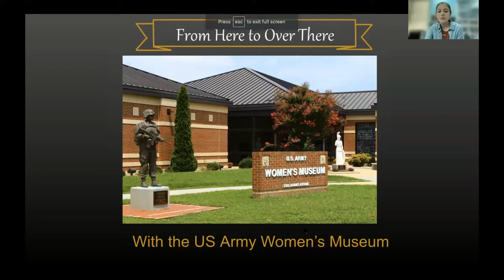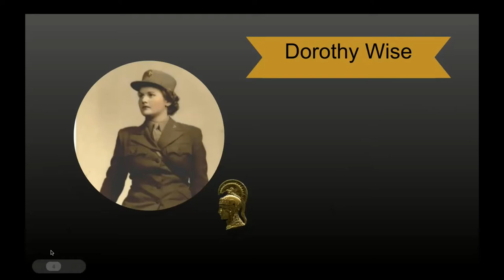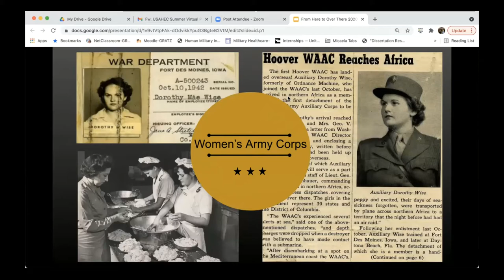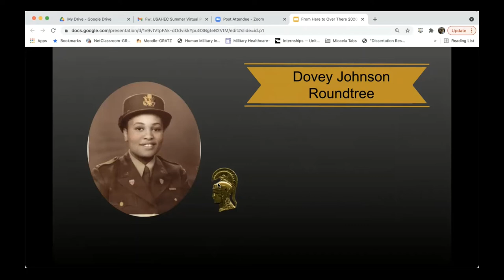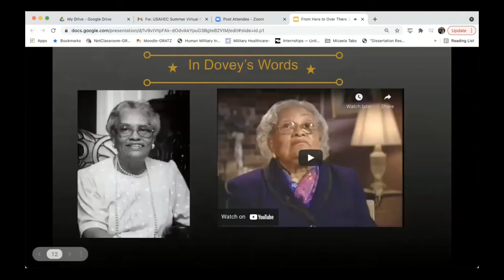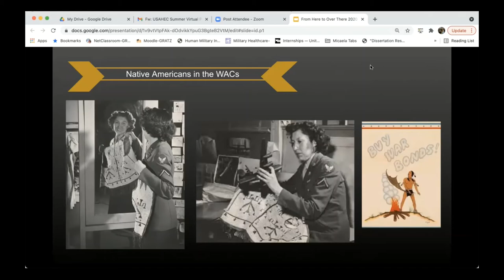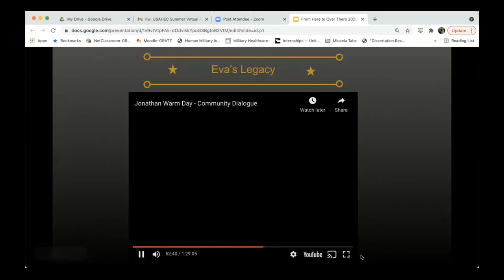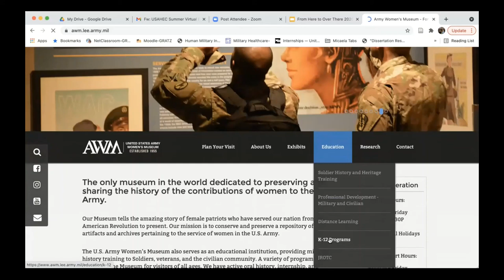USAHEC Summer Ed Program 2021 - Diversity Weekend - From Here to Over There - The Women's Army Corps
The U.S. Army Heritage and Education Center proudly presents the 2021 Summer Education Program online.  This video is a recoding of our weekend online lecture from the U.S. Army Women's Museum.  The lecture and discussion looks at the Women's Army Corps during World War II and concentrates on several specific women who went above and beyond during their service to their country.